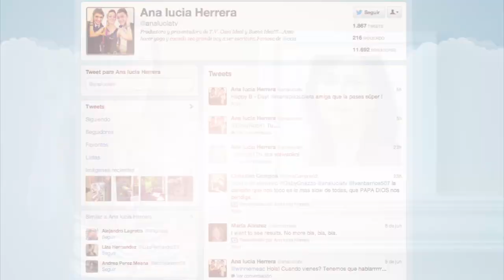El Rincón De Las Cocoas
Farándula